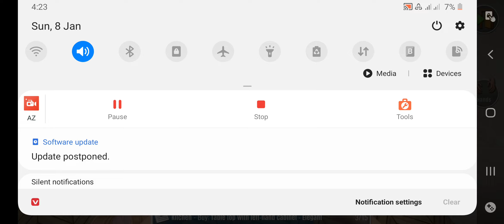21 October 2023